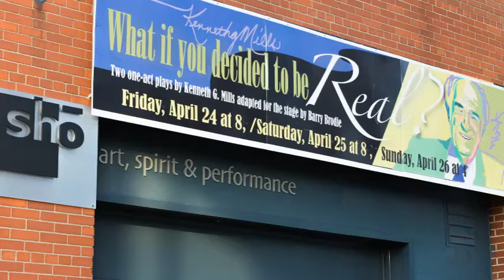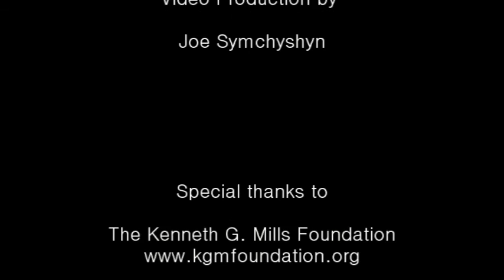"Out Of The Question"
“What if you decided to be Real?” is a one-act play by Kenneth G. Mills adapted for the stage by Barry T. Brodie

April 24, 2015 at Shō Art, Spirit & Performance Working Studio, Windsor, Ontario.

All of the material used in these plays has been culled from the philosophical work of Kenneth G. Mills.  It is of particular interest to note that all of this work was originally given spontaneously, that is without notes and consciously offered into sound.  Also, this material was given in response to those present who asked for clarity as to their purpose, their intention and their authentic identity.

Shō Art, Spirit & Performance Working Studio - Shō, based in Windsor, Ontario, gathers artists dedicated to the interplay of art, spirit and performance. This multi-disciplinary approach welcomes painters, poets, sculptors, musicians, actors... allowing each artist to innovate, collaborate, produce and present art across all creative borders.